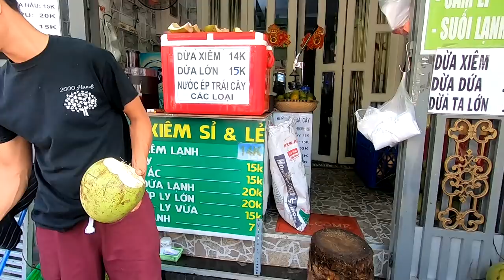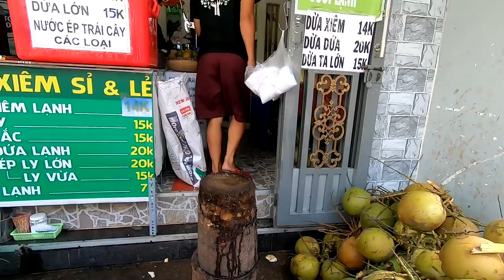Tết Mùng 5 Tháng 5 ở Chợ Chồm Hổm Cao Đạt Sài Gòn (Bánh Ú 80k)